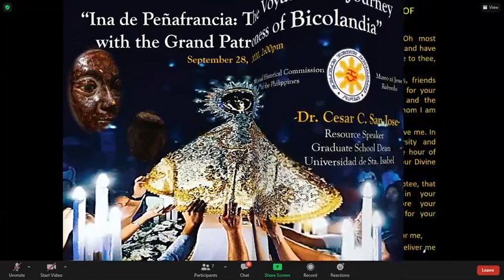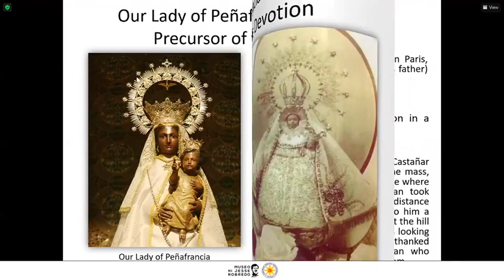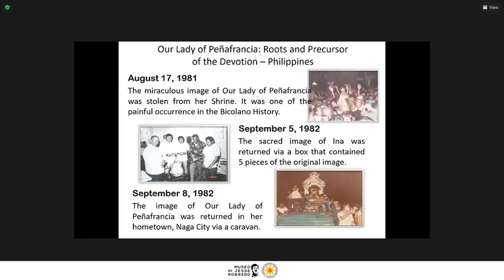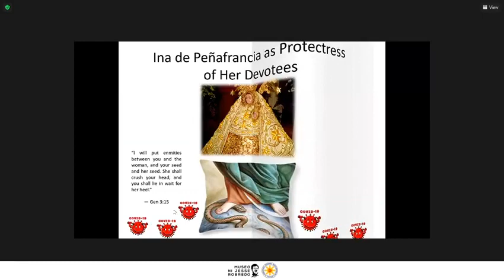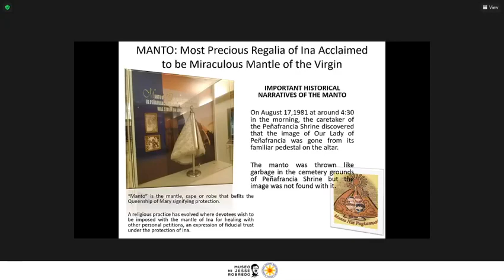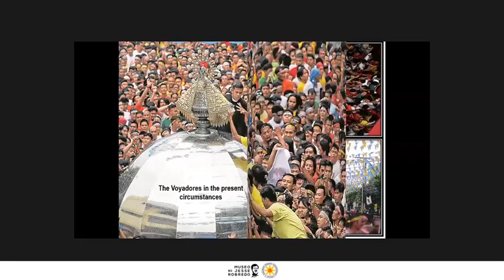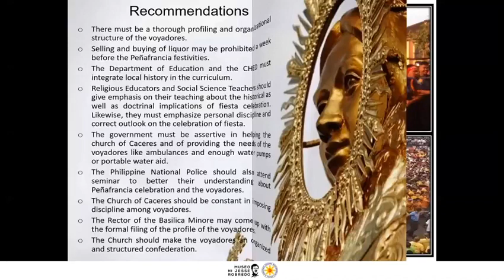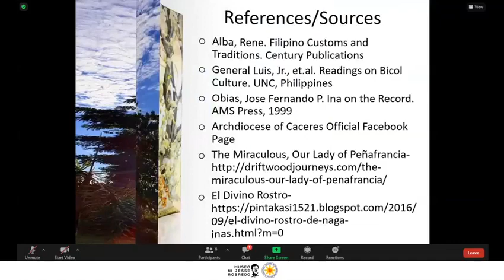Ina Peñafrancia: The Voyadores' Journey with the Grand Patroness of Bicolandia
How much impact does religious devotion have on people?
As the people of Naga and Bicol celebrate the feast of Our Lady of Peñafrancia amid a pandemic, the NHCP Museo ni Jesse Robredo offers this online lecture. We hope to explore the interweaving of faith, tradition, and the daily lives of Bicolanos, including Jesse Robredo who was a devotee of the "Ina".
Our speaker is Dr. Cesar San Jose, the Dean of the Graduate School of the University of Santa Isabel in Naga City.

Chapters:
0:00 Welcoming Remarks/ Introduction of Speaker
15:07 Discussion of the Speaker